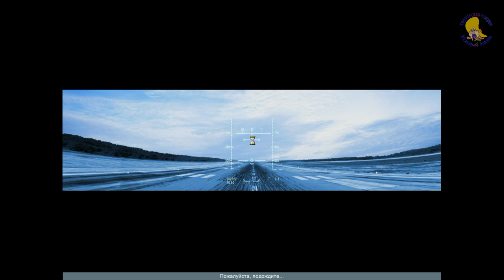Su-33M Взлёт и посадка на палубу авианосца взлёт LockOn: ГС2 [ УсатыйНянь ]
Выполнение взлёта Su-33М (позывной "621") с палубы ТАКР "Адмирал Кузнецов" (позывной "Саламандра") и последующего прохода, прохода с касанием и посадки на палубу авианоссца.
Порядок действий при взлёте заходе на посадочную глиссаду, проходе, проходе с касанием и посадке на авианосец Адмирал Кузнецов
ТворческаяCтудияУсатыйНянь. Su-33M Взлёт и посадка на палубу авианосца взлёт LockOn ГС2 [ УсатыйНянь ] Вы ещё не взлетали с авианосца? А посадку на палубу ТАКР "Адмирал Кузнецов" производили?
Если нет, тогда Вам к нам!